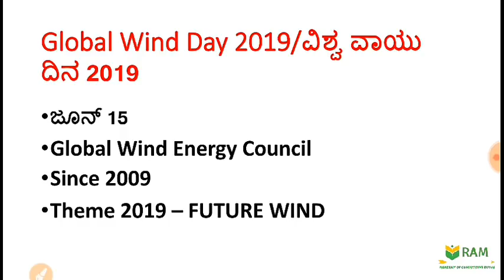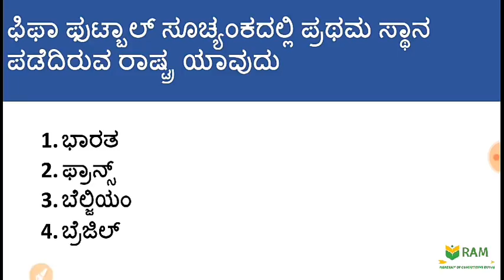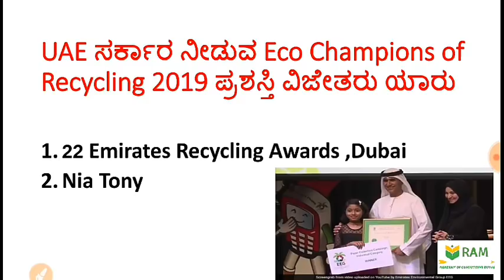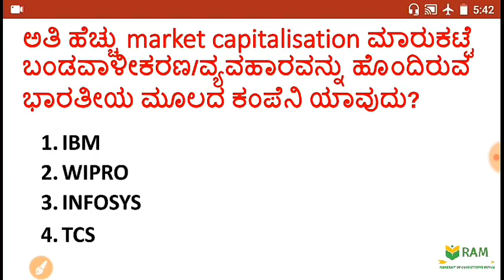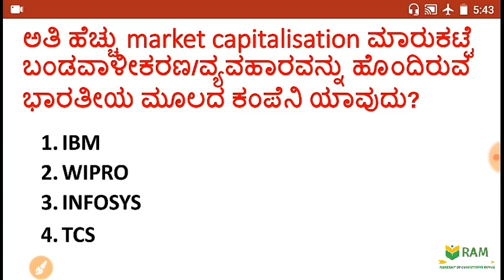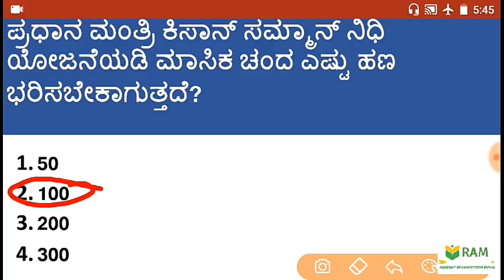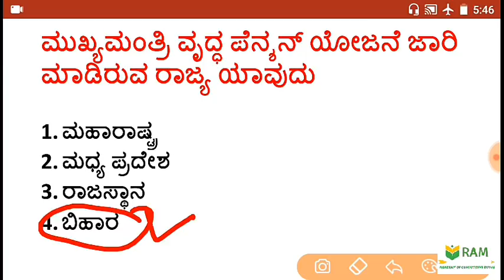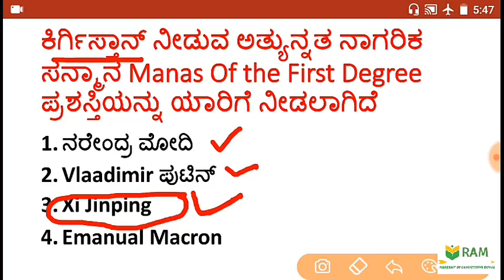KPSC 15 & 16 June 2019 Current Affairs MCQs in Kannada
ವಿಡಿಯೋ ಇಷ್ಟ ಆಗಿದ್ರೆ ಲೈಕ್ ಮತ್ತು ಶೇರ್ ಮಾಡಿ